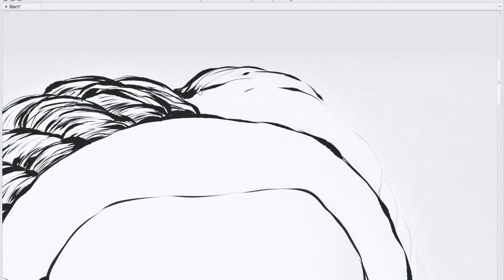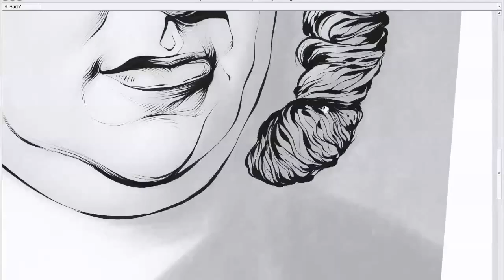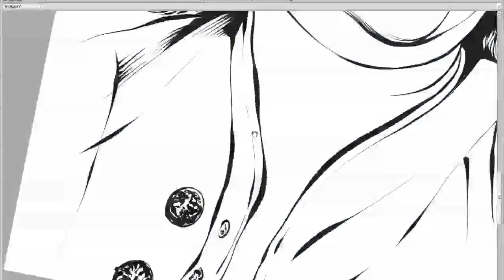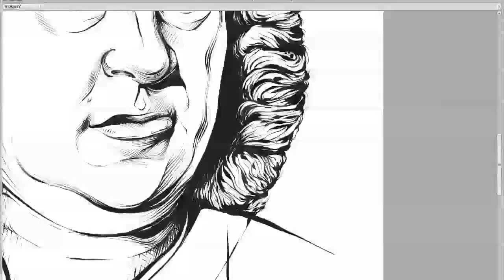Johann Sebastian Bach - Speed Drawing Portrait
Work made for a brazilian agency.
Software: Manga Studio
Tablet: Cintiq 12wx
Time spent: About 3 hours